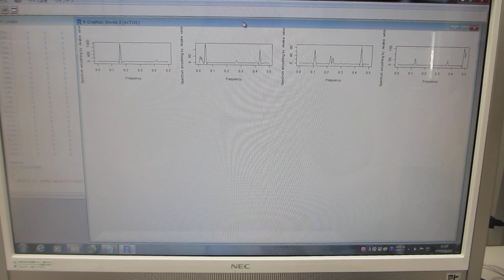超音波データの統計数理（R言語・環境による新しい評価基準：非線形現象の解析パラメータ）